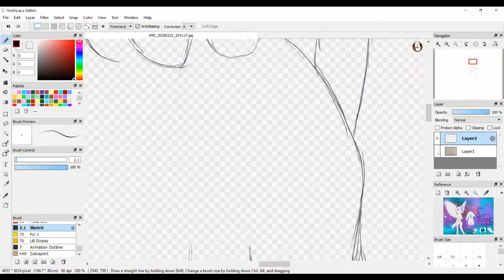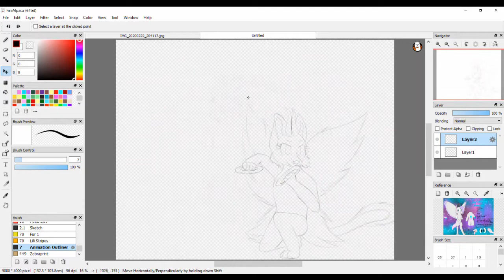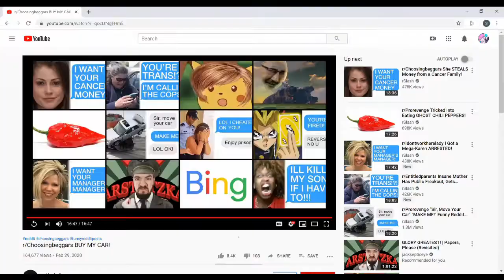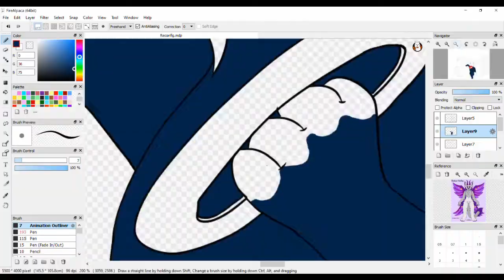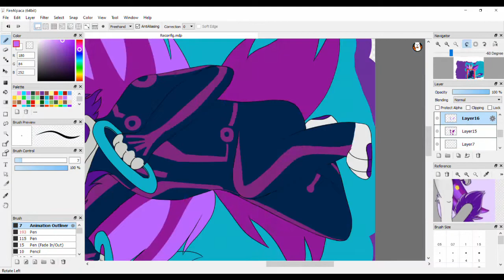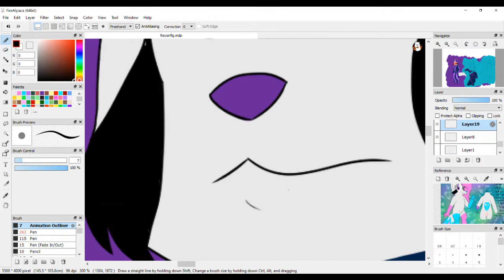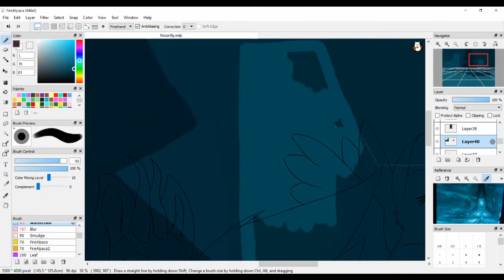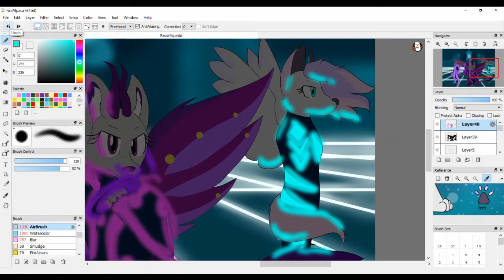Speedpaint 002 - The Mainframe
I was listening to some synthwave music a little while ago and came across this pretty heccin awesome song called "Reconfig" by Shortwire.  It kept reminding me of something, but I just couldn't put my finger on it there for a little while.  The more I listened to it, the more I HAD to make an art piece inspired by this song.  It was with my art idea that I realized what the song reminded me of: Tron.

So here we have it, my three sonas in the Grid.  Specs and everything are below.

Characters
Lilli Gentlefang - belongs to me
Fluffle - belongs to me
Jay Gentlefang - belongs to me

Time taken to complete - 9 hours

Materials and Programs
Notebook paper
Small Wacom Intuos tablet
FireAlpaca
ShareX
Lightworks

Music
Shortwire - Reconfig
Aerds - Deadline
Perturbator - Eclipse